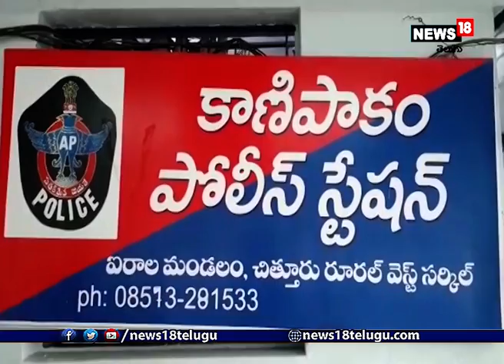Kanipakam: అక్రమంగా తరలిస్తున్న కర్ణాటక మద్యం స్వాధీనం | AP News | liquor seized I News18 Telugu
Kanipakam: అక్రమంగా తరలిస్తున్న కర్ణాటక మద్యం స్వాధీనం

కాణిపాకం అరుణ నగర్ రోడ్డులో అక్రమంగా తరలిస్తున్న కర్ణాటక మద్యం బాటిల్స్ లను సీజ్ చేసారు కాణిపాకం ఎస్ఐ హరిప్రసాద్.